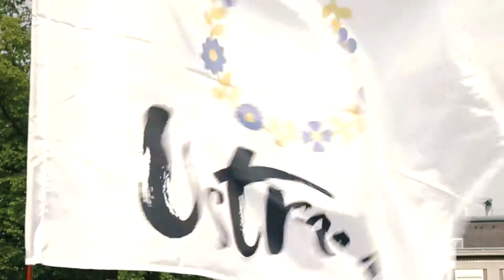U_Stream2017 in Wien: Petrykiwka-Malerei am Donaukanal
Sowohl die Kinder von der Ukrainischen Samstagsschule, als auch Passanten am Ufer des Donaukanals konnten Technik der Petrykiwka-Malerei von dem Maler Olexander Oparii lernen.

Kamera Evgeniia Semeniiak
Musik Acoustic Quartet & Fima Chupakhin